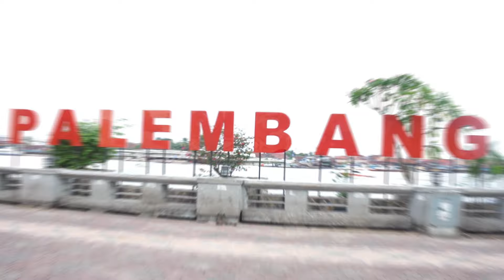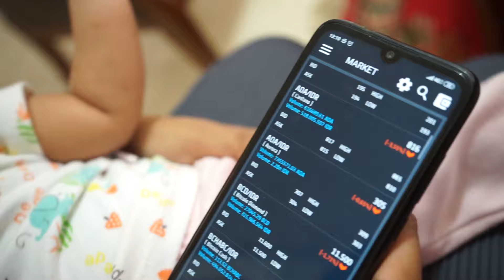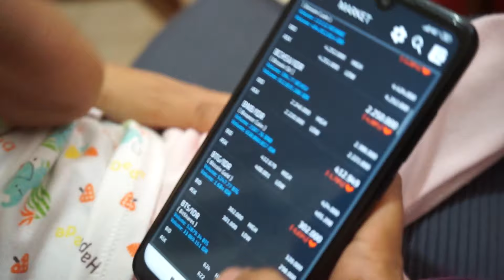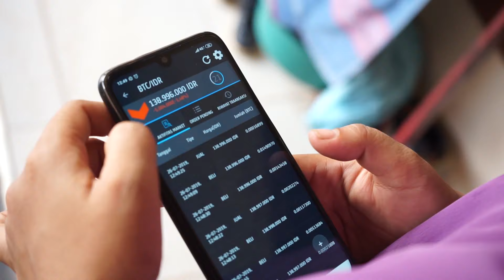Ibu 3 Anak Sukses Trading di Indodax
Ibu Novia, adalah seorang trader sekaligus seorang ibu rumah tangga. Sehari-hari selain kesibukannya menjadi ibu rumah tangga mengurus anak dan suami, ibu Novia menyempatkan waktunya untuk trading di Indodax, ia telah lama menjadi trader dari tahun 2017. Tonton video lengkapnya untuk mengetahui cerita dari Bu Novia.